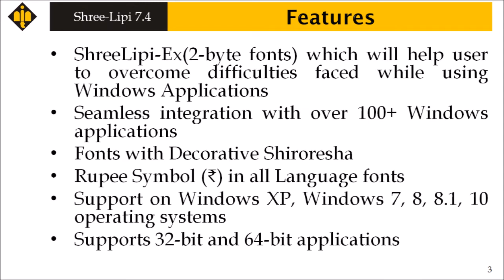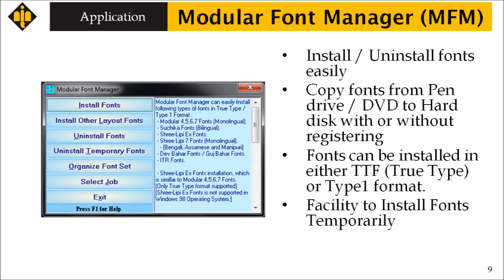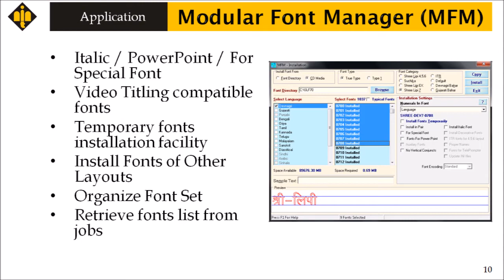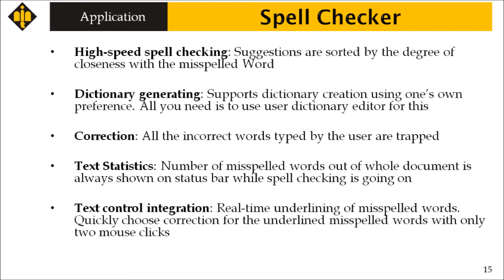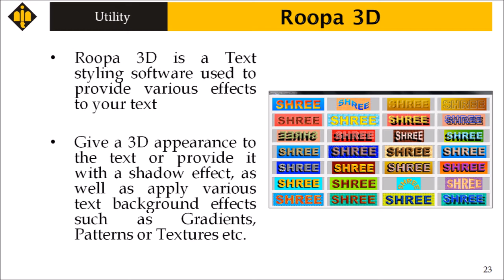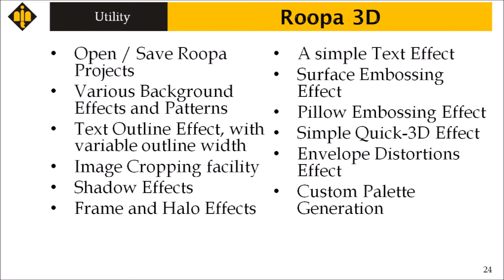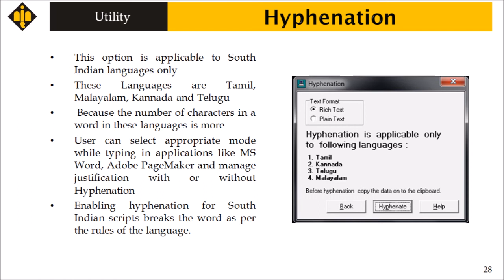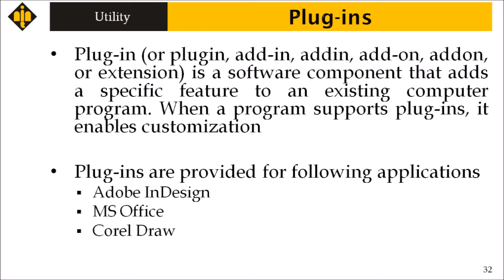Shree-Lipi 7.4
In this video, features of Shree-Lipi 7.4, recent updates, information of utilities included in it is shown. The same information is given below-
1. Features-
        1. More than 5500 attractive Devnagari Fonts.
        2. Unicode Devnagari Fonts (For Dev Ratna Package).
        3. 4 Fonts of other major Indian Languages.
        4. 101 Symbol fonts and 400 English Fonts.
        5. Compatible with:
                Corel Applications
                MS Office Suite
                PageMaker / InDesign from Adobe
                Open Office / Star Office
                Dream Weaver / Front Page
                Quark Express and many more
        6. ShreeLipi-Ex (2-byte fonts) which will help user to overcome difficulties faced while using Windows Applications.
        7. Seamless integration with over 100+ Windows applications.
        8. Fonts with Decorative Shiroresha.
        9. Rupee Symbol (₹) in all Language fonts.
        10. Support on Windows XP, Windows 7, 8, 8.1, 10 operating systems.
        11. Supports 32-bit and 64-bit applications.

2. Updates-
        1. File to File Conversion for doc files
        2. All Gujarati fonts in Shree-Lipi Dev Ratna
        3. 64-Bit DLL support for composition modules for languages like Devnagari, Gujarati, Tamil, Telugu, Kannada
        4. New symbols fonts
        5. Windows 10 support

3. Unicode Support-
-Shree-Lipi can be used for typing in Unicode in any of the Windows based applications, which supports Unicode.
-Unicode support has been enabled for Devnagari, Gujarati, Punjabi, Tamil, Kannada, Telugu, Malayalam, Bengali and Oriya.

4. Other Font Layouts-
There are some other vendor's keyboard handlers are provided with there respective font layouts for languages like Devnagari, Gujarati, Bengali, Punjabi, Oriya, Tamil, Kannada, Telugu and Malayalam.

5. Utilities-
Utilities included in Shree-Lipi software are-
        1. Modular Font Manager
        2. Font Layout Manager
        3. Exchange Utility
        4. Spell Checker
        5. Patrika
        6. Keyboard Generator
        7. Symbol Font Previewer
        8. Avishkar
        9. Roopa
        10. Roopa 3D
        11. Label Maker
        12. Suchika
        13. Suchika Report Writer
        14. Language Dictionary
        15. Language Server
        16. Plug-ins: MS-Word, Corel, Adobe InDesign